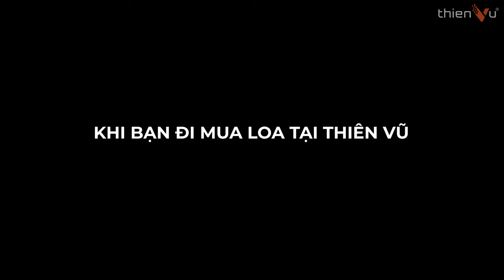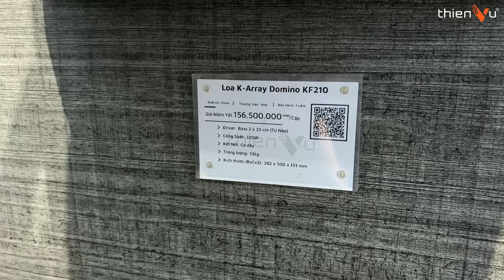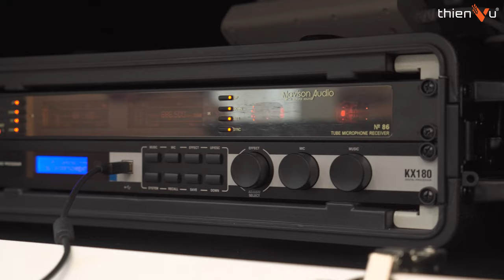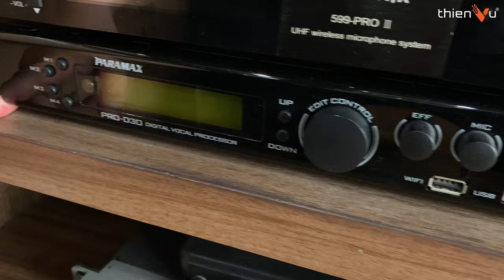2024 Mua Dàn Karaoke Nào Hay? Trải Nghiệm Tư Vấn Tận Tình Tại Thiên Vũ Audio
2024 Mua Dàn Karaoke Nào Hay? Trải Nghiệm Tư Vấn Tận Tình Tại Thiên Vũ Audio

🔻 𝐈𝐧𝐟𝐨𝐫𝐦𝐚𝐭𝐢𝐨𝐧 🔻
🔻 𝗙𝗼𝗹𝗹𝗹𝗼𝘄 𝗠𝗲 🔻
®️ Nội dung khiếu nại bản quyền:
0:00 Mở đầu
0:50 Loa full range
2:38 Loa column array
4:30 Loa đồng trục, nhỏ gọn
5:50 Loa nằm
7:10 Loa di động
8:20 Amply, vang số, micro
10:11 Tổng kết